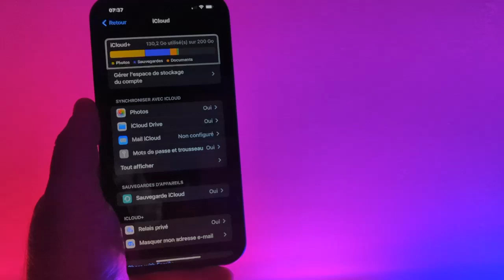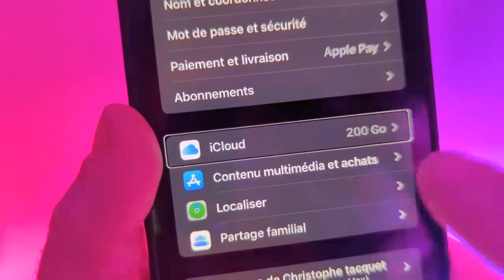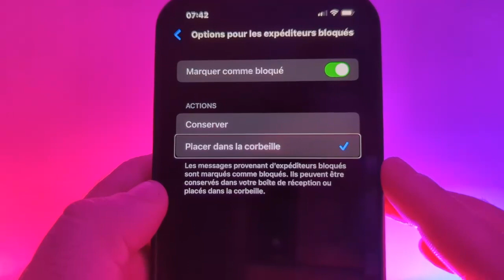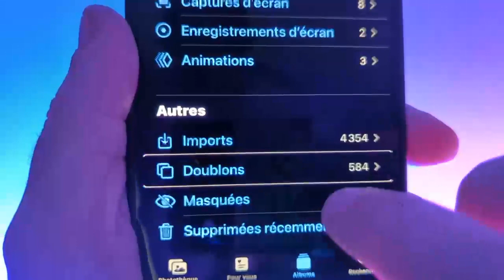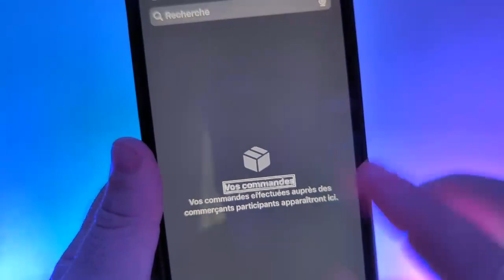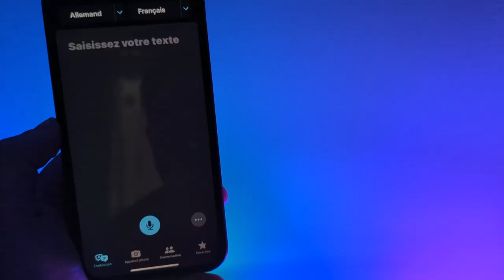iOS 16 : ses nouveautés iOS 16 qui débarquent sur votre iPhone sauvegarde 4G 5G LTe iCloud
iOS 16 Débarque sur les iPhone compatible, iOS 16 à plus de deux cents 50 nouvelles fonctions, iOS 16 débarque sur vos iPhone avec une multitude de nouveautés et je vous présente dans cette vidéo les dernières nouveautés iOS 16 bêta deux.
iOS 16 : ses nouveautés iOS 16 qui débarquent sur votre  iPhone